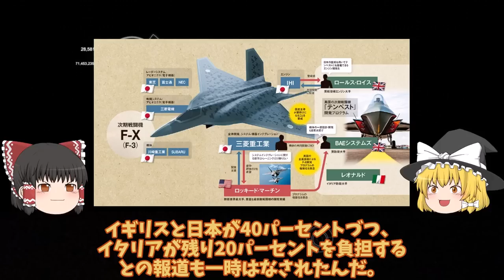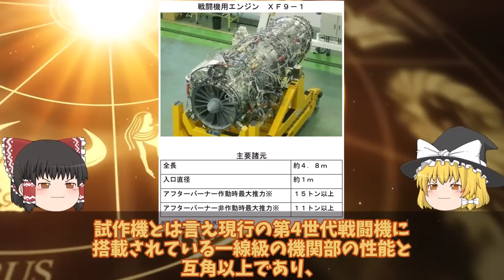【ゆっくり解説・軍事News】IHI社製XF9を英国やはり取りに来ロールスロイス社が主導権XF9エンジンは世界一の数値を超えた？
引用・転載「出典：海上自衛隊ホームページ」
引用・転載「出典：航空自衛隊ホームページ」
引用・転載「出典：陸上自衛隊ホームページ」